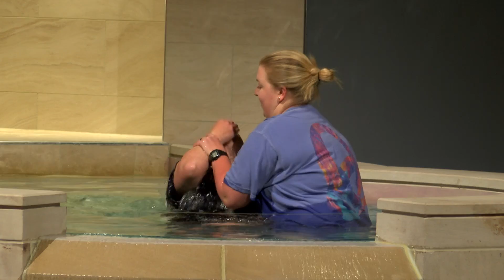Redemption Music: You Lifted Me Out (Narrow Path)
"You Lifted Me Out"

Led by Redemption band Narrow Path on April 29, 2018, at Redemption Christian Church, Jasper Campus.

CCLI Song # 5203330. Written by Chris Tomlin, Jesse Reeves, Louie Giglio, Matt Gilder, Matt Redman. © 2008 sixsteps Music (Admin. by Capitol CMG Publishing), Thankyou Music (Admin. by Capitol CMG Publishing), Vamos Publishing (Admin. by Capitol CMG Publishing), worshiptogether.com songs (Admin. by Capitol CMG Publishing), Ryan House Music (Admin. by Music Services, Inc.). CCLI License # 2226886